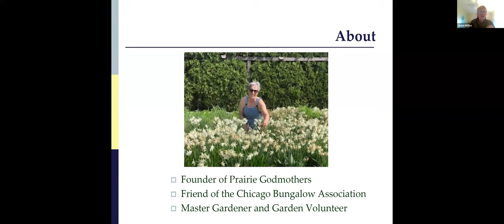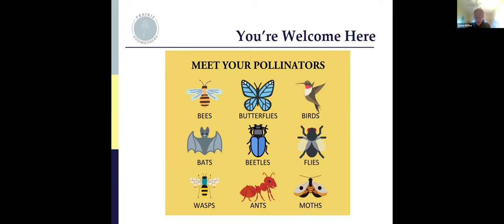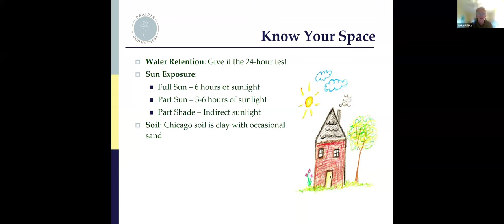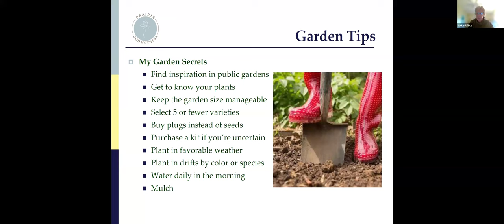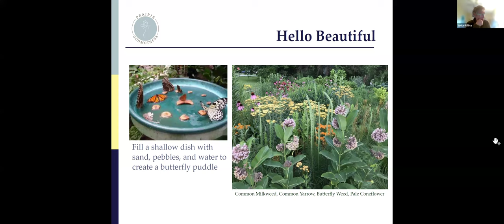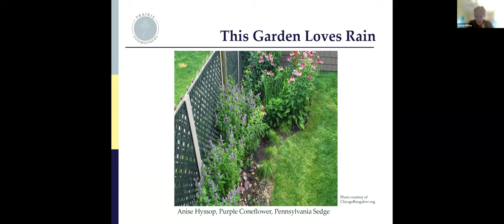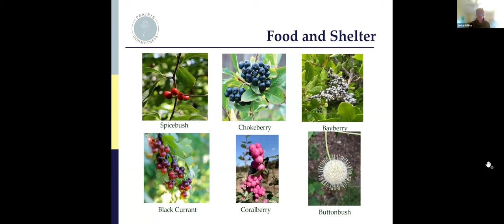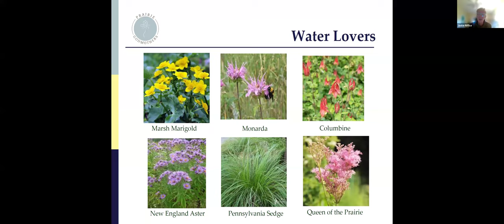Planting Your First Native Garden (Webinar Recording)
Recording of a Chicago Bungalow Association webinar on April 9, 2024. to learn more.
Interested in starting a native plant garden, but need some pointers? Master Gardener Jackie Riffice from Prairie Godmothers will guide us into the world of native plants for Chicagoland urban landscapes. Learn about the many benefits and simple maintenance of native plants. Jackie will make it easy to get started with plant recommendations, helpful tips, and ways to pull it all together.